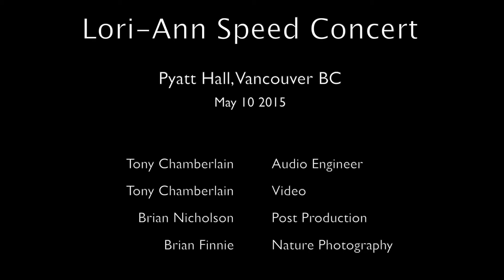Lori-Ann Speed Spring Song Medley - Live from Nature Speaks Concert.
Piano and words written and performed by Lori-Ann Speed

This is a live track from the Nature Speaks Concert which is a combination of spoken word and original music.  What if the voice of Nature could be transmitted to us through the sound waves of the piano? What would she say to us?   What would she speak to you through the music?  We explore these messages. The piano and spoken word create a beautiful voice in support of nature.

"Spring Song & Indigo Child" Medley" performed at the "Nature Speaks Concert"
May 10, 2015, Pyatt Hall, Vancouver, B.C.
Full Concert here on You Tube.